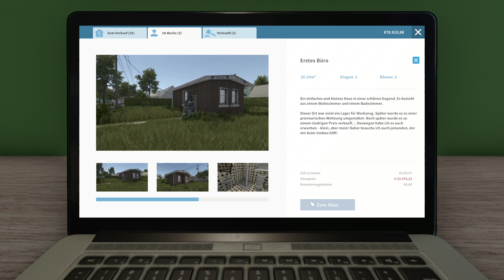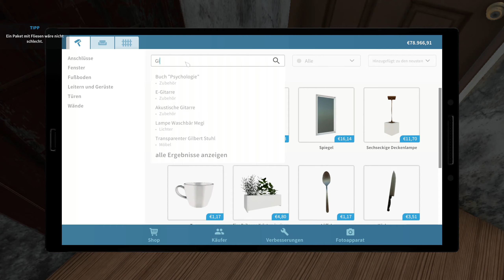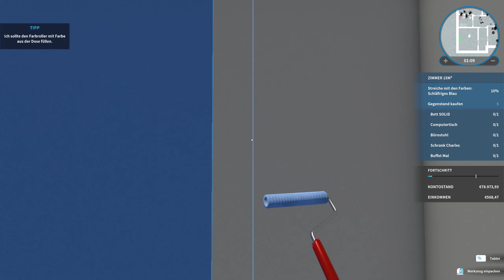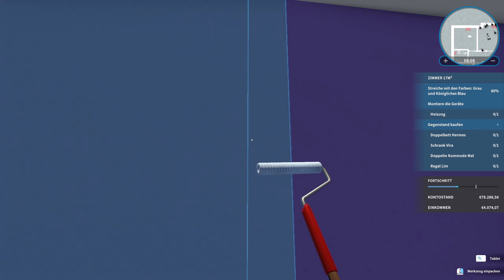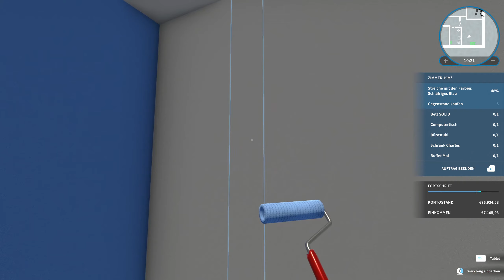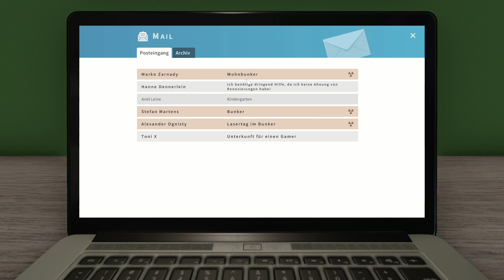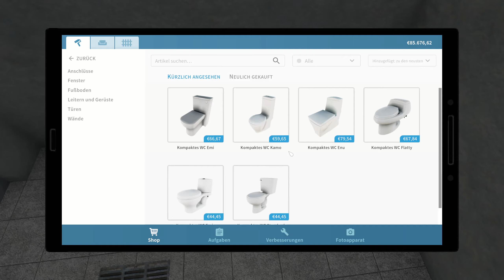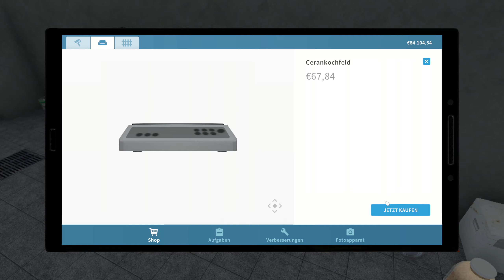Schwiegermutter unter der Erde | House Flipper #10 | 🏡VanDeWulfen🏡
House Flipper ist die einzigartige Gelegenheit, die Rolle eines Einmann-Renovierungsteams zu übernehmen. Baue, repariere und gestalte verwüstete Häuser neu. Gib ihnen eine zweite Chance und verkaufe sie mit einem Gewinn!